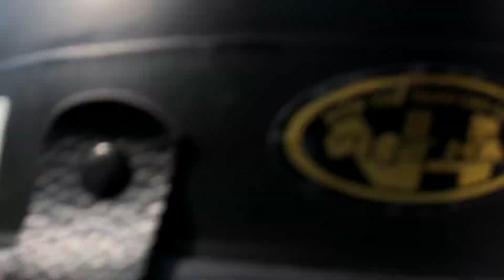Supervisor Chronicles: A Real-Time Survey Experience